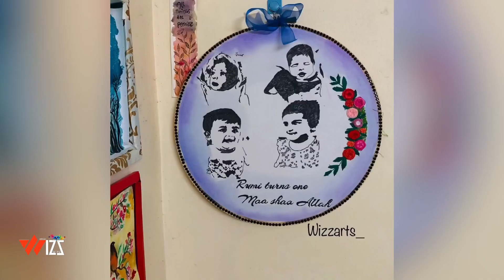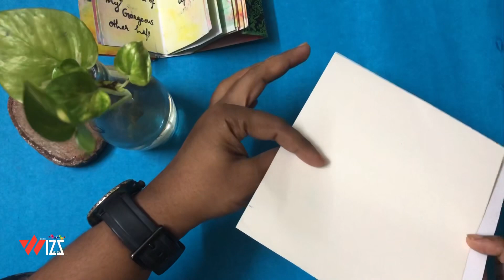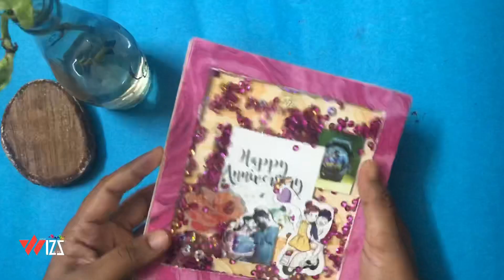how to make scrapbook/DIY/shaker cover scrapbook/krish wizzarts